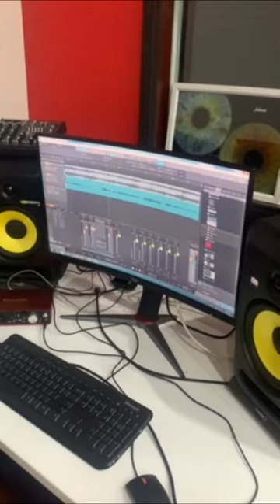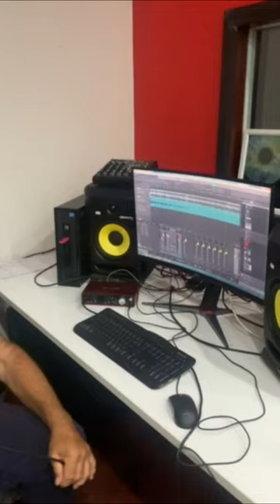ILDA I AHMET (NIZ MAHALU JEDAN DECAK PRODJE) FIKRET KOLARIC COVER SABAN SAULIC